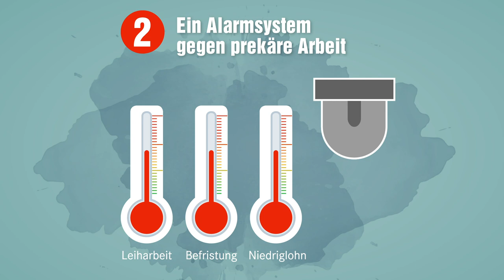5-Punkte-Plan für gute Arbeit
Reguläre Jobs mit ordentlichen Löhnen und fairen Arbeitsbedingungen sind machbar. Hier unser 5-Punkte-Plan, mit dem gute Arbeit gegen die Macht der Konzerne durchgesetzt werden kann.